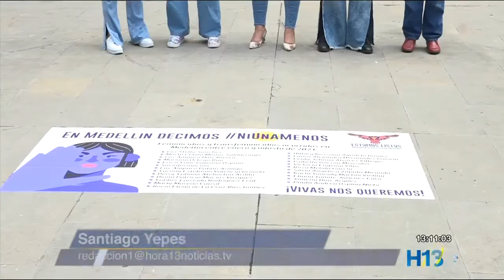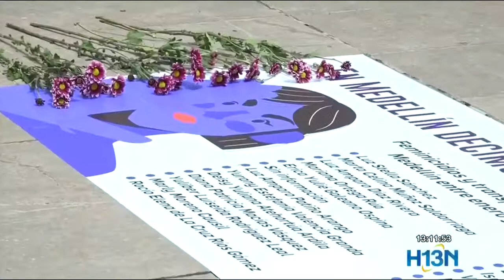23 feminicidios y un trans feminicidio han ocurrido este año en Medellín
El movimiento político de mujeres Estamos Listas y la concejala Dora Saldarriaga presentaron balance de los feminicidios ocurridos en Medellín. Según los datos, en lo que va del año van 24 feminicidios, lo que difiere con la cifra entregada por la alcaldía donde indica que los casos que se han tipificado como feminicidios son 8.